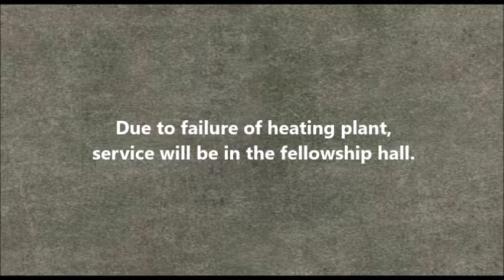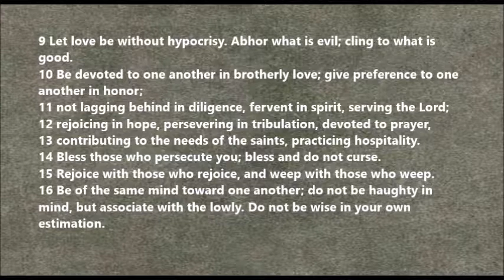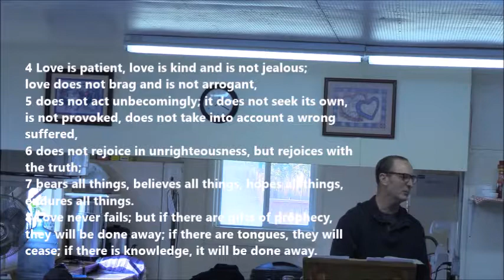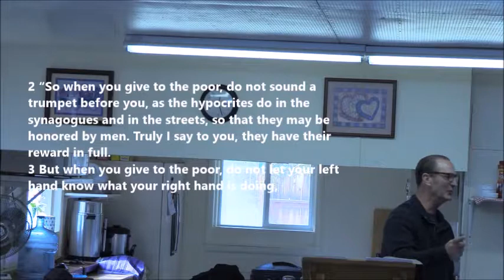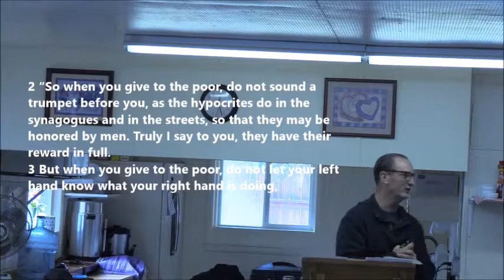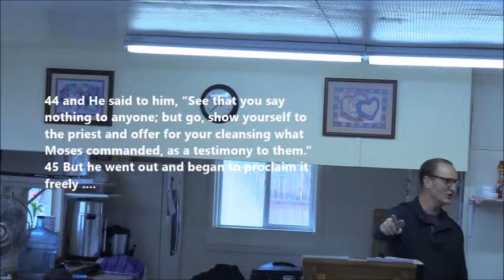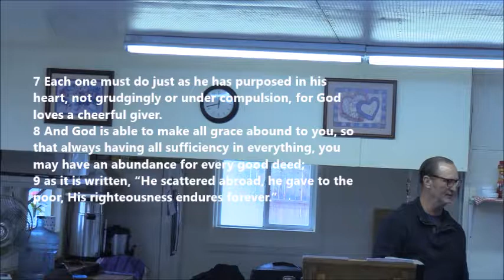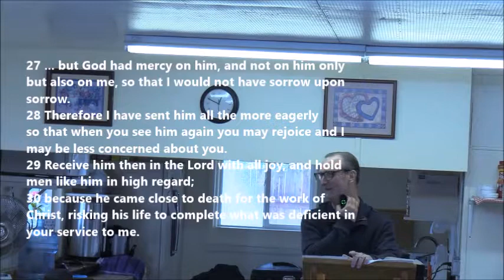191027 "The Gift of Giving"